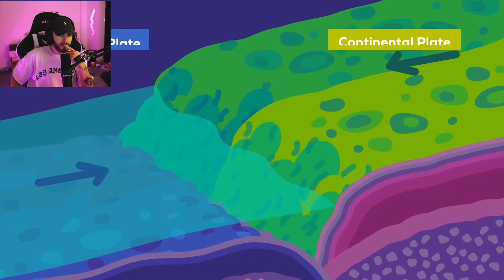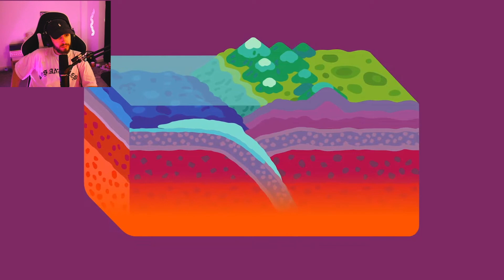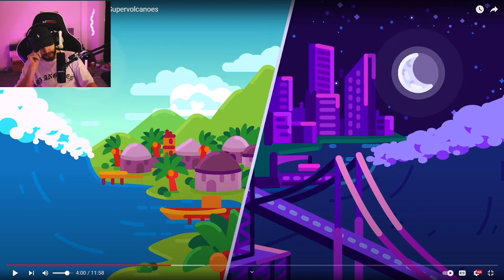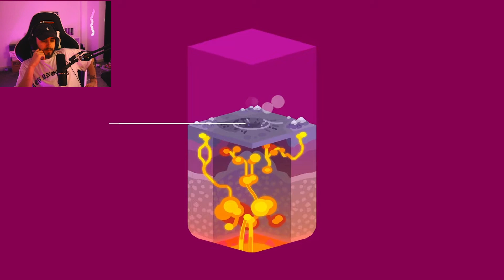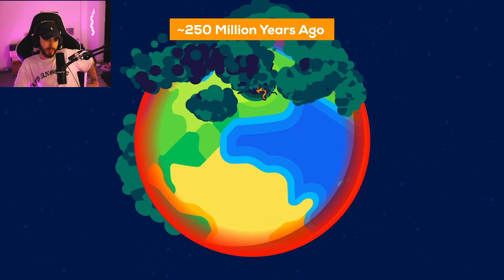What Happens if a Supervolcano Blows Up? - Kurzgesagt – In a Nutshell Reaction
What Happens if a Supervolcano Blows Up?